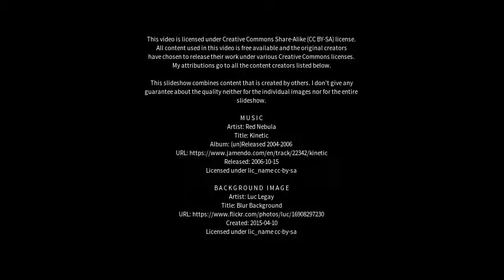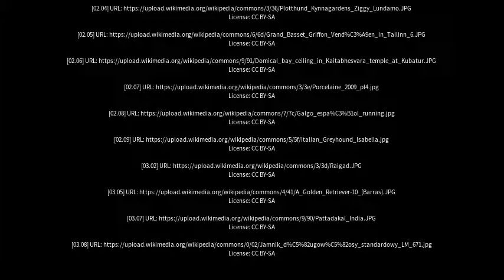Best places to visit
Best places to visit - Mudhol (India) Best places to visit - Slideshows from all over the world - City trips, nature pictures, etc.